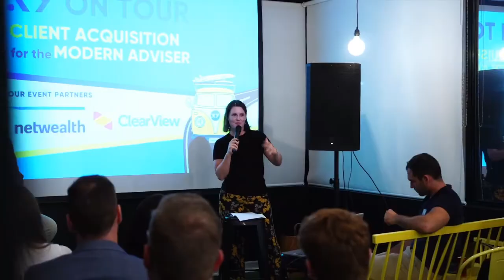#375 Chris Morcom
Chris is a Partner and Wealth Adviser at Hewison Private Wealth. He and Ben chat about incorporating transferring wealth into client conversations, philanthropic funds, and how Chris built his own skill set, tools and strategies to add further value to clients.